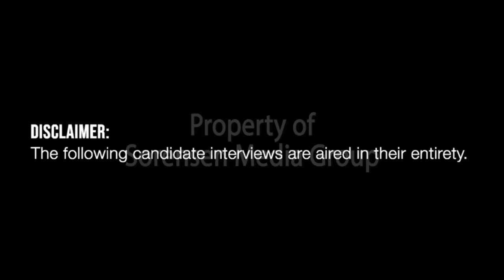Coffee with the Candidates Episode 6: Therese Terlaje/Ken Joe Ada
SMG presents "Coffee with the Candidates," a series to educate and inform Guam's voting population on the positions candidates running for office take on some of the island's most controversy topics.

In this episode, we sit with Democratic senatorial candidate Therese Terlaje (0:47 - 12:25) and Republican senatorial Ken Joe Ada (12:38 - 25:18)